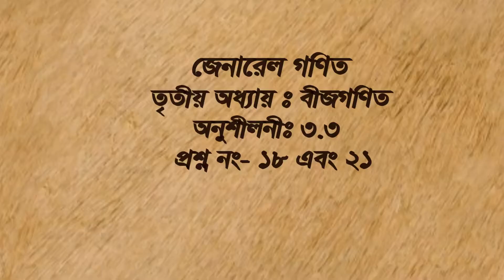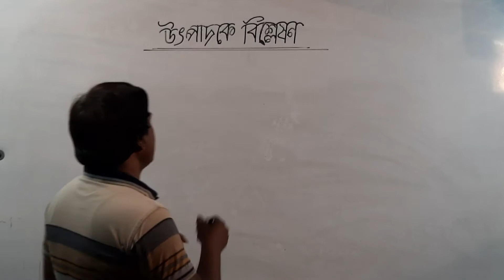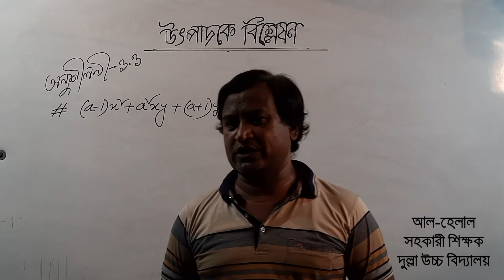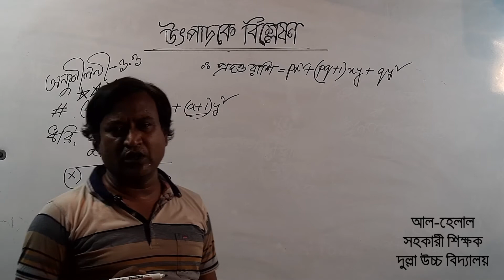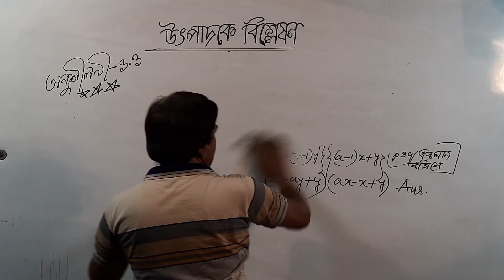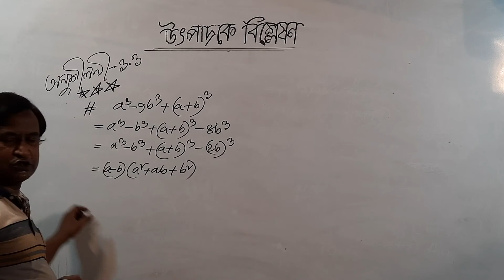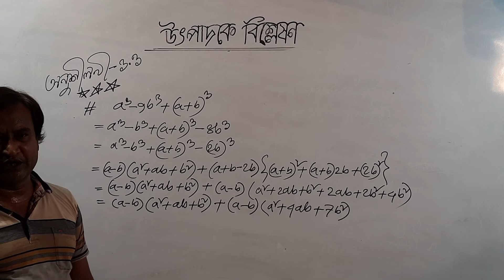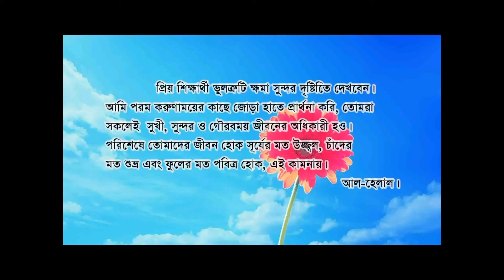বীজগণিত, উৎপাদকে বিশ্লেষণ, পর্ব- ০১, আল-হেলাল স্যার, দুল্লা উচ্চ বিদ্যালয়।